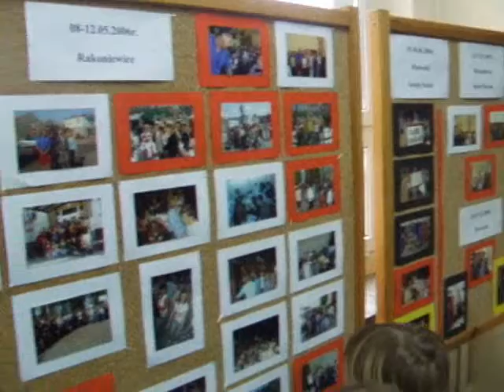5 latki z Przedszkola zwiedzają Szkołe w Rakoniewicach